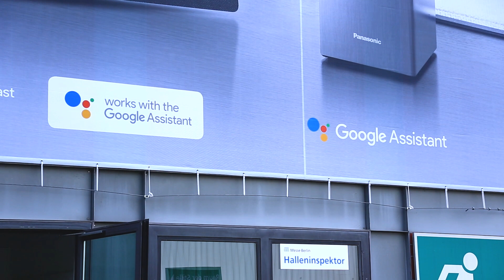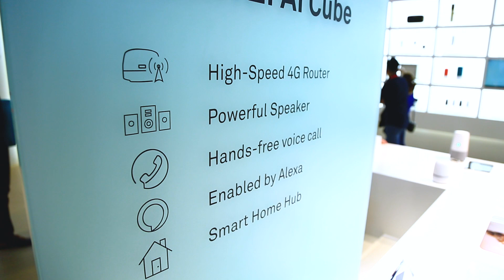Huawei AI Cube spraakassistent - IFA 2018 (Consumentenbond)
De Huawei AI Cube is een Google Home clone, met Amazon Alexa en zonder Google Assistant. Het is een slimme speaker, waarmee je commando’s kunt geven aan Alexa, de stem assistent van Amazon.

Er zijn 4 microfoons in de AI cube om het stemgeluid op te vangen. Meer micofoons helpen om het geluid goed op te vangen. De origniele Amazon Echo heeft 7 microfoons, de Apple homepod heeft er 6, de Google Home heeft er 2. De stemassistent van Amazon werkt voorlopig nog niet in het nederlands, en is ook nog niet in Nederland beschikbaar.

De Huawei AI Cube werkt in eerste instantie alleen met Amazon Alexa. De Huawei AI cube komt in december naar Europa, de prijs is nog niet bekend. Het is niet uitgesloten dat er later nog wel ondersteuning komt voor de Google Assistant, daarover kon men op de IFA stand geen uitspraken doen.